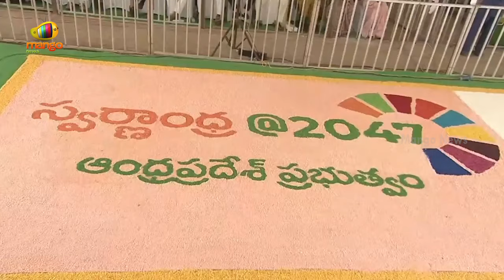Deputy CM Pawan Kalyan Emotional Speech | CM Chandrababu | Swarna Andhra 2047 | AP Politics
Deputy CM Pawan Kalyan Emotional Speech. Andhra Pradesh Chief Minister Nara Chandrababu Naidu, Deputy CM Pawan Kalyan and other ministers launched the "SWARNA ANDHRA - 2047 VISION DOCUMENT" at Indira Gandhi Municipal Stadium, Vijayawada, NTR District, on 13th December 2024.